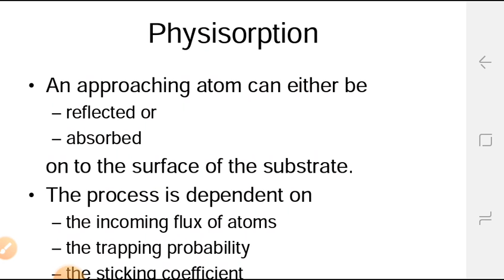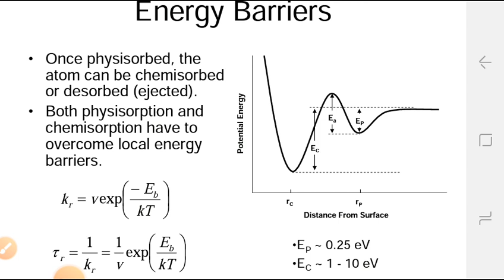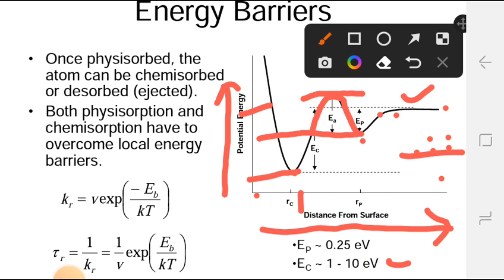What is physiosorption and chemisorption in thin film deposition|Factors and Energy barrier of procs